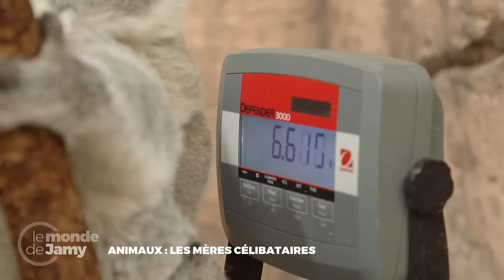🐨 Comment naissent les bébés koalas ?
La naissance d’un koala, c’est toute une histoire ! Découvrez comment les bébés naissent puis grandissent dans la poche de leur mère.

🦥 Extrait issu de l’émission « Animaux : une affaire de famille » diffusée le 15/12/2021 sur France 3

Magazine (110 min - inédit)

PRESENTATION
Jamy Gourmaud et Églantine Éméyé

AUTEURS
Emmanuel Pernoud, Laura Miret, Bruno Bucher, François Ducroux et Jamy Gourmaud

REALISATION
Emmanuel Pernoud, Bruno Bucher et Mathieu Dubosq

COMPOSITEUR
Jérémy Raux

PRODUCTION
Elephant et France TV Studio, avec le soutien du Centre national du cinéma et de l’image animée

INTERVENANTE
Delphine Pouvreau, soigneuse, zoo du Parc de Beauval